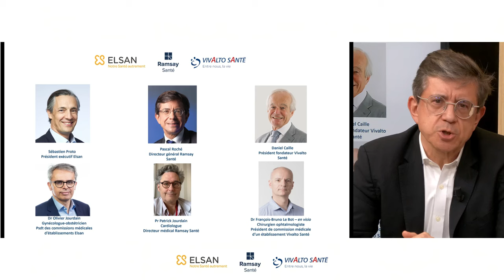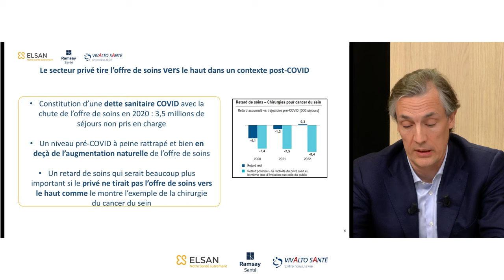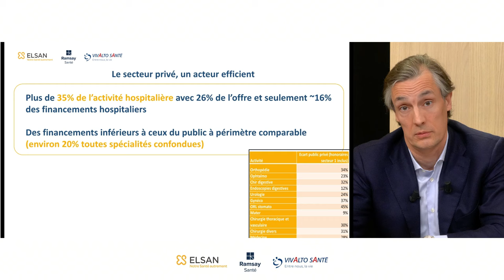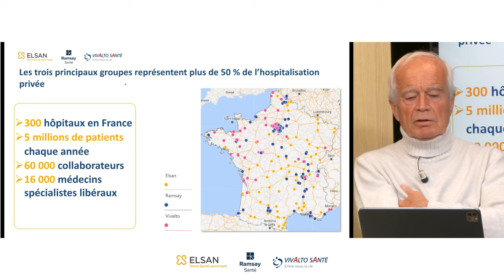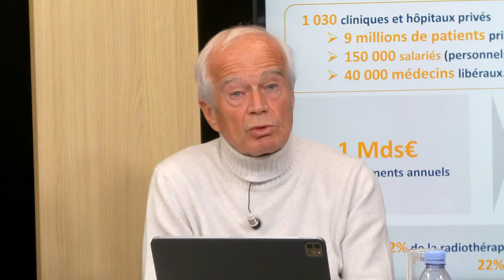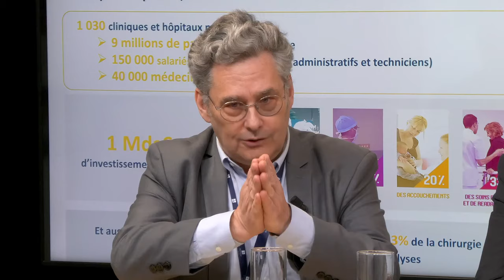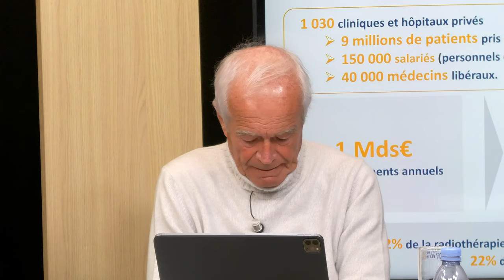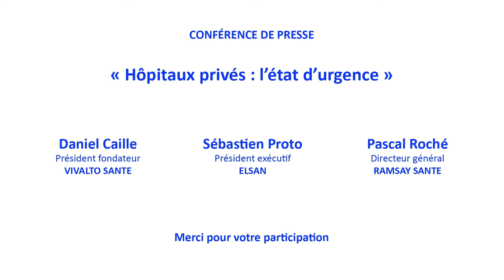Hôpitaux privés : l’état d’urgence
Conférence de presse des trois premiers groupes d’hospitalisation privée.  Veut-on tuer l’hôpital privé ?
Suite aux récentes annonces du gouvernement, le cri d’alarme des trois premiers groupes d’hospitalisation privée qui expliquent concrètement les répercussions pour les patients et le système de santé